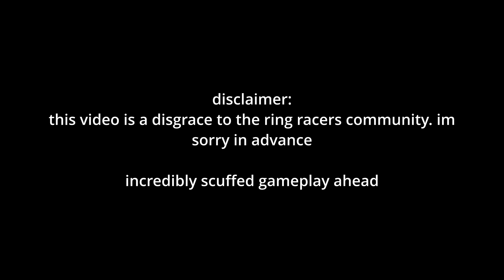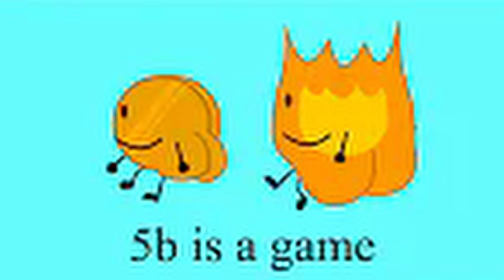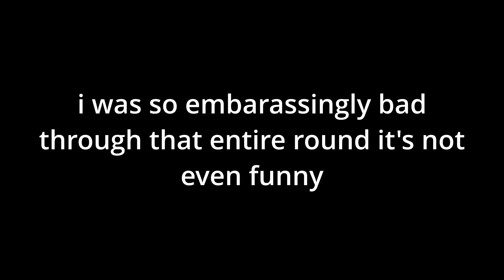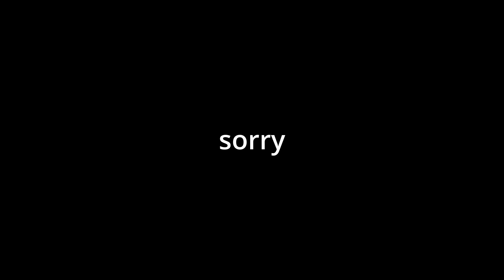ring racers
im sorry

starring
@MidiProductionsOfficial (the file format)
piko